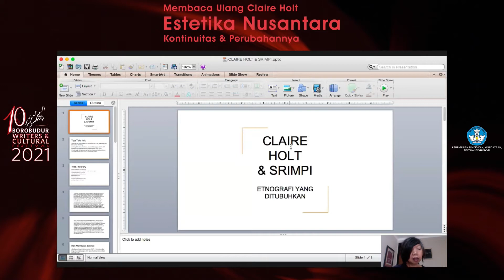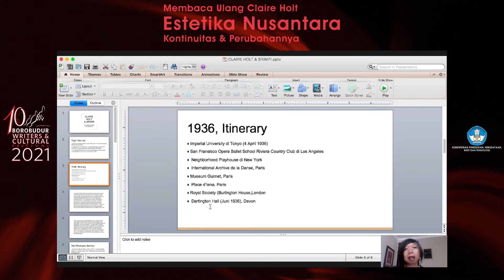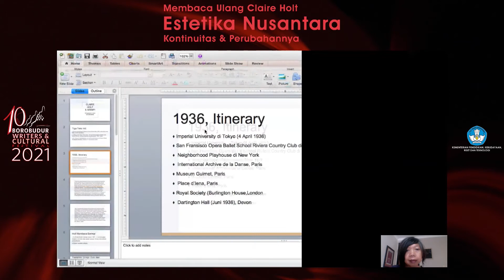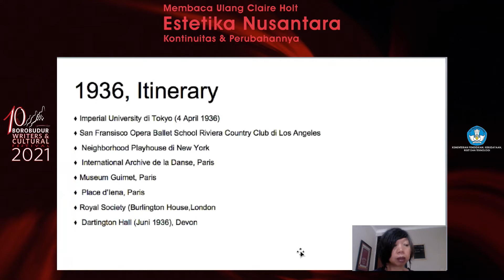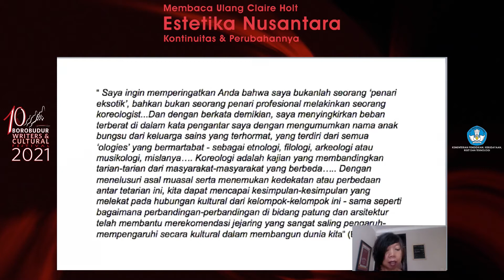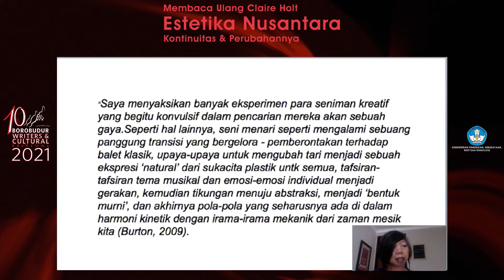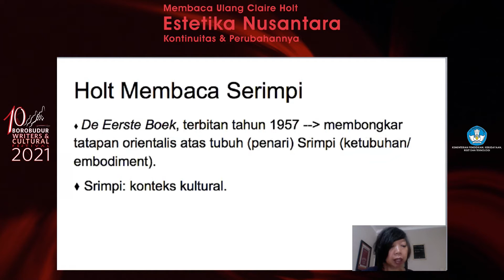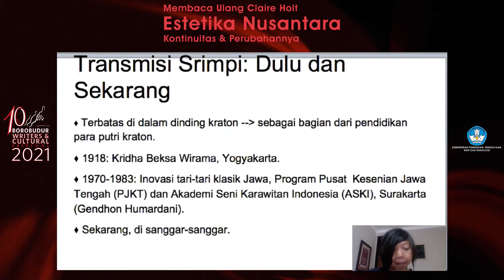BWCF 2021 - Ceramah Umum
Seri Mengkaji Ulang Pandangan Claire Holt